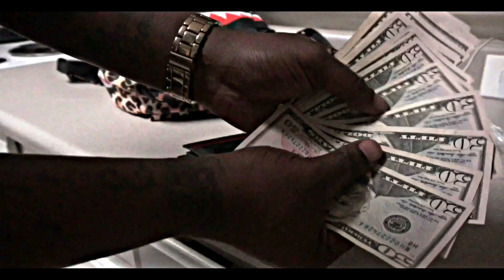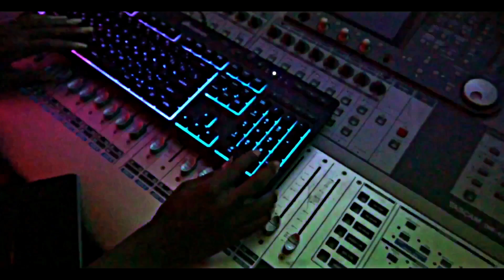24THEBOSS X TRAPFUEGO-“Way Off”(Official Video)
Off The New Mixtape :TrapBoss